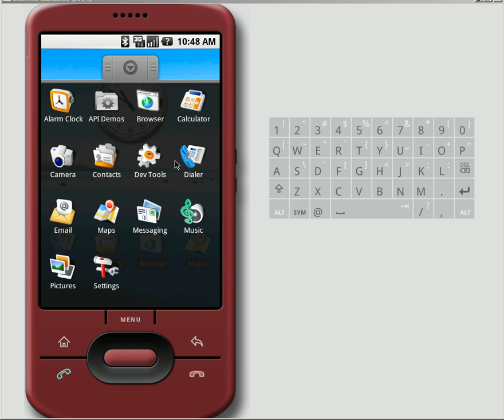01 Google軟體平台的手機Gphone(Android教學 吳老師分享)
T-Mobile執行長海德說：「T-Mobile G1是第一支運用Android平台的裝置，賦予顧客隨心所欲使用手機的空前能力。」10月22日在美上市。T-Mobile表示，G1手機預計十月二十二日先於美國上市，十一月從英國開始販售，明年初再於其他歐洲國家推出。這款手機就是要和蘋果的iPhone、加拿大RIM的黑莓機、Palm的Treo與Centro及其他使用微軟視窗Mobile軟體的智慧型手機對打。市調公司「策略分析學」預測T-Mobile今年可賣出四十萬支G1手機，讓Google在美國智慧型手機市場一舉攻占四％的占有率。
湜憶 10g 補習班 tqc 證照 線上影音教學網站 OFFICE Word Mobile Excel Mobile PowerPoint Mobile 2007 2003 TCPMP Player 吳清輝老師 博士 iPHONE GPHONE ACCESS 基礎入門 免費課程 電腦證照考試 考電腦證照 tqc認證 tqc考生服務網 tqc題庫下載 tqc教學 tqc題庫 中英打軟體